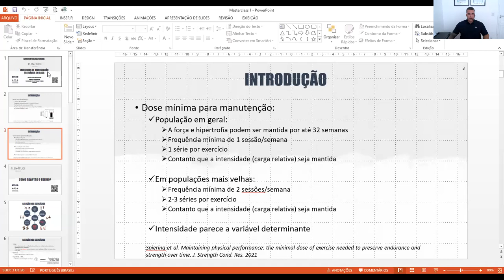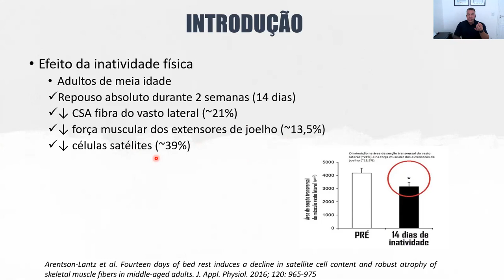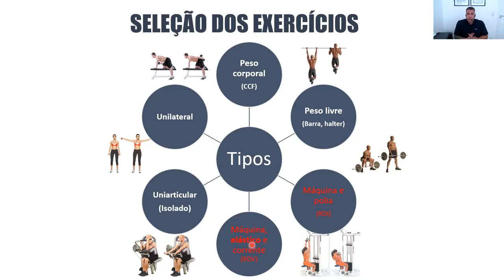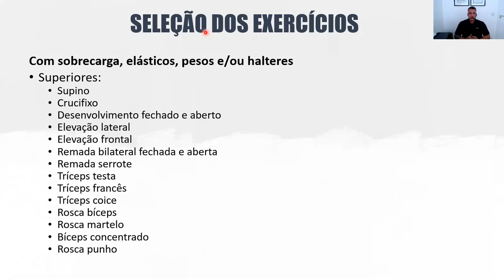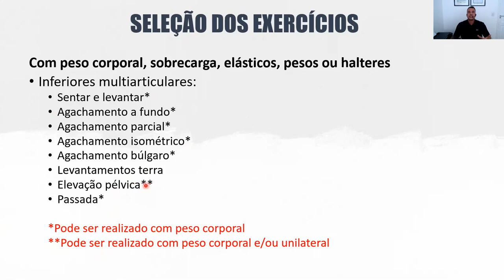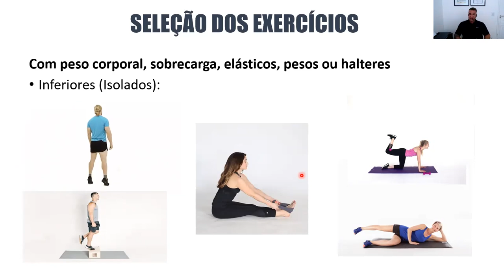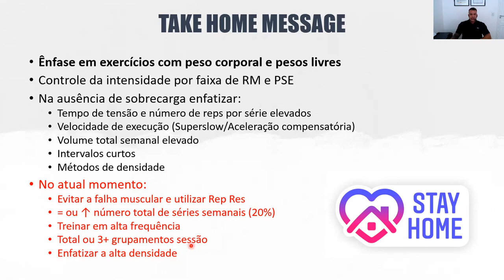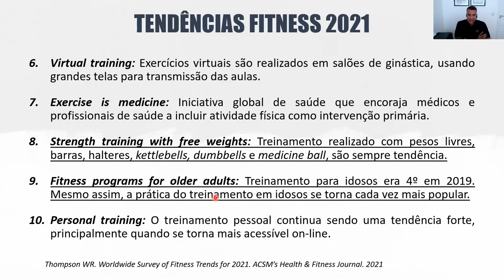Masterclass - Aula 1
Como o treinamento com peso corporal pode ser eficiente na ausência de equipamentos? Breve conceito sobre o contexto atual de distanciamento e as repercussões sobre o aumento do sedentarismo e inatividade física. Como prescrever a musculação sem equipamentos dentro de casa.